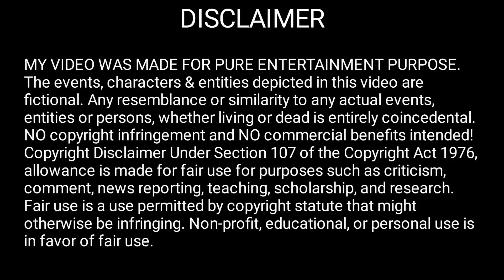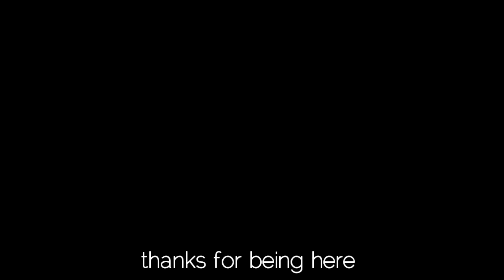E37 He treats me cheap street food for s**